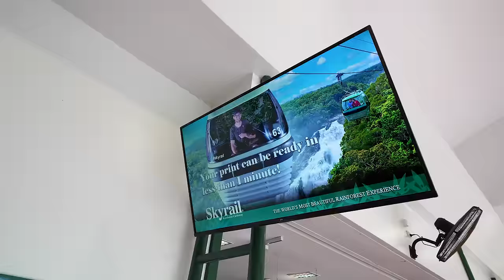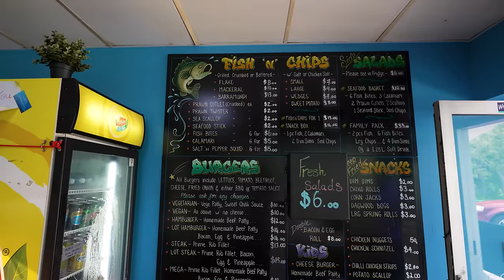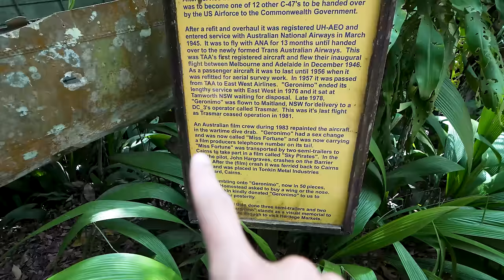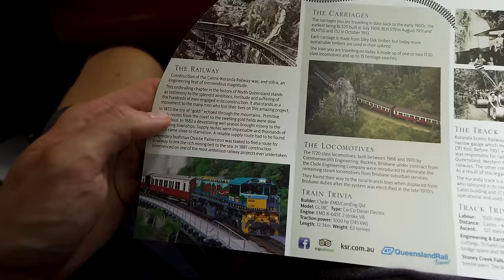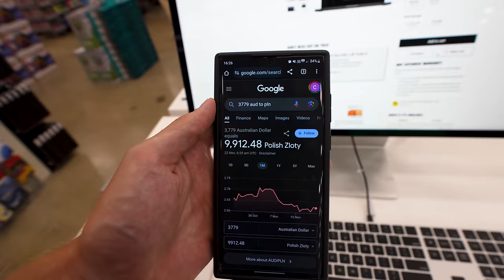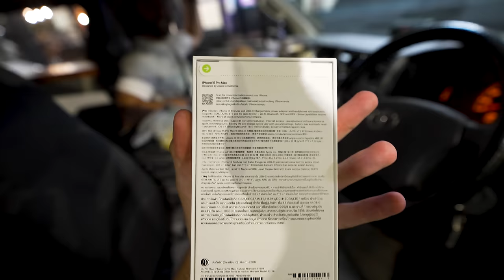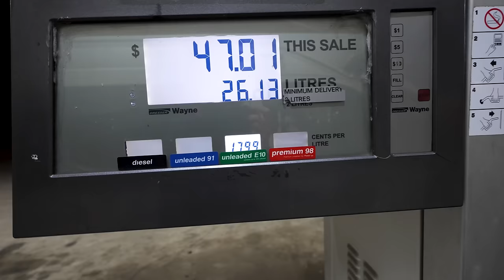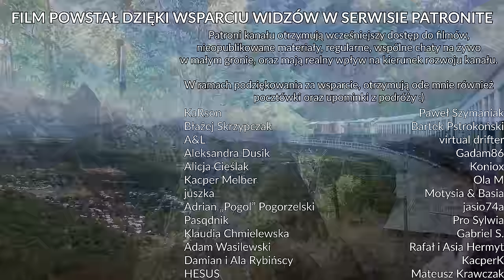ODWALIŁO MI OD HAJSU Z YouTube XD - Australia #9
🗺️ Australia #9. Już mi brakuje pomysłów na tytuły i opisy xD Dziś wybierzemy się na wycieczkę gondolą, pociągiem, będą treningi, dziwne robaki - klasyka gatunku.

Kanał Nejta:  @swiatwedlugnejtana